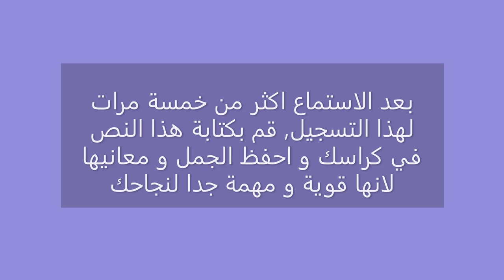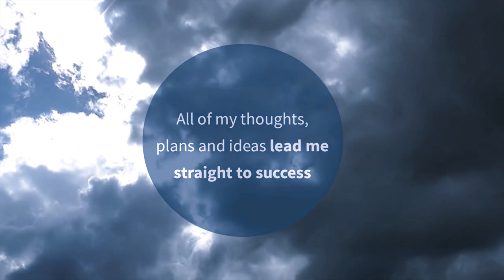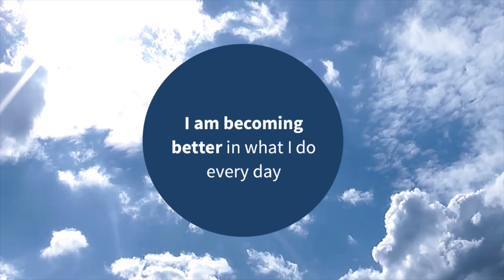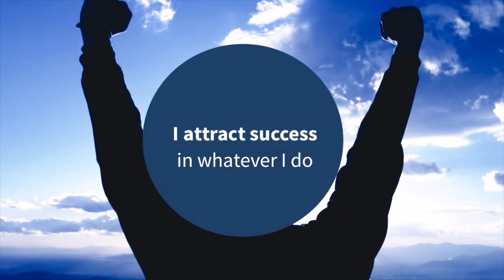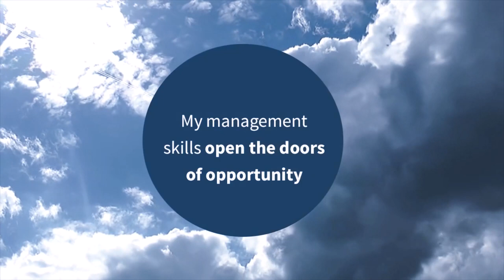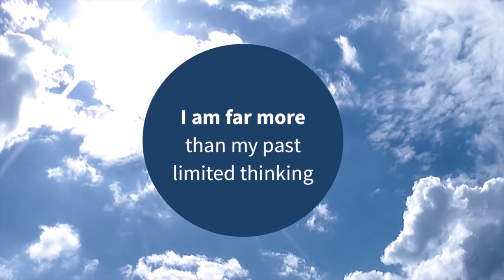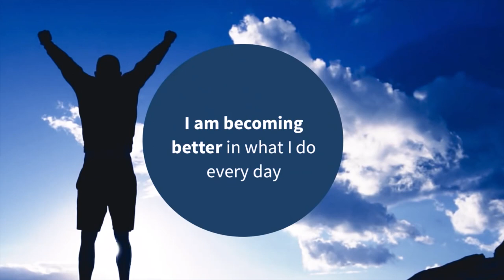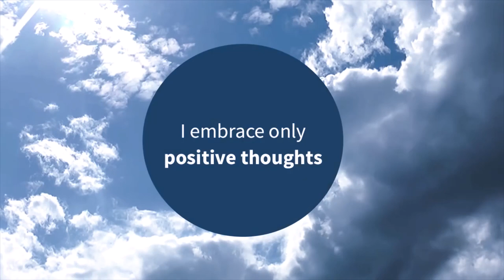توكيدات قبل النوم لبرمجة العقل الباطن، الثقة بالنفس، سلام النفس، حب الذات، الثراء و الإمتنان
أروع توكيدات قبل النوم ممكن تسمعها لحياة إيجابية وسعيدة ولتزيد ثقتك في نفسك

استمع لهذه التوكيدات يوميا عند النوم
أنها معدة من قبل أفضل الخبراء لمنحك شعور بالراحة و الاسترخاء و تعزيز الايجابية في حياتك.
برمجة ايجابية

هذه جلسة توكيدات
إستمع لهه التوكيدات في مكان هادئ 🎧🎧🎧
أغمض عينيك و تنفس بعمق
إجعل جسمك يستريح أكثر مع كل تنفس
هذه الأفكار التي ستستمع إليها ستبرمج عقلك الباطن و ستصبح ملكك
لا حاجة في أن تبقى مستيقظا
عقلك الباطن لا ينام و سيتلقى هذه التوكيدات و يخزنها

إذن إستمع و إسترح